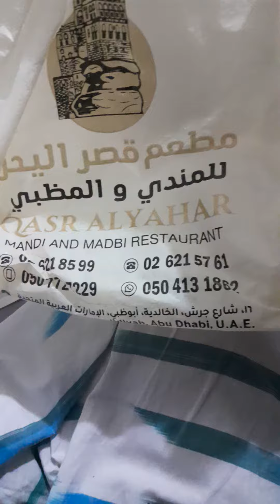basmati rice Mandi chicken grill tomato sauce yoghurt dahi Asif 19/12/20 23